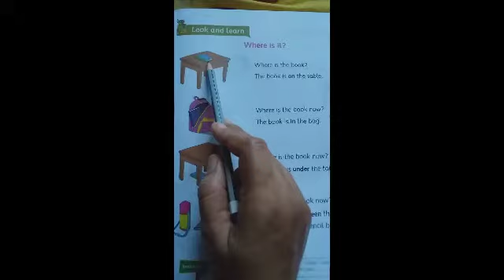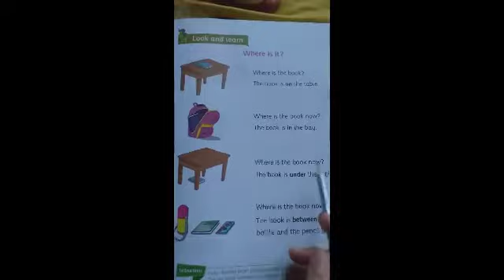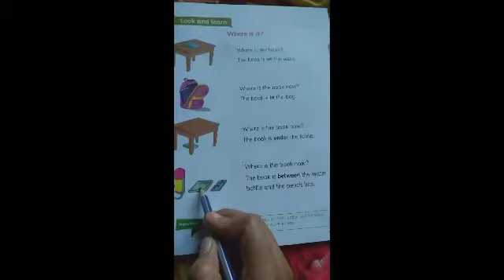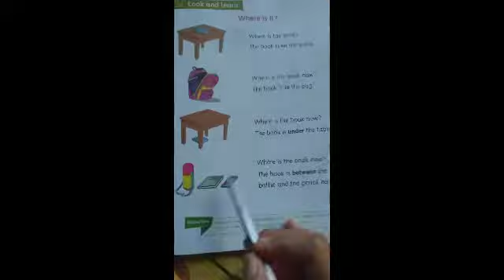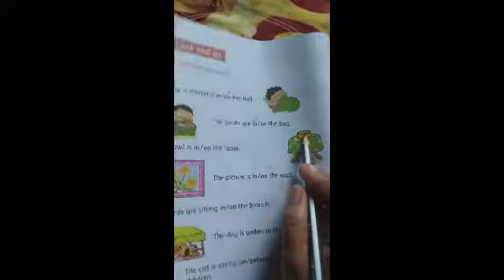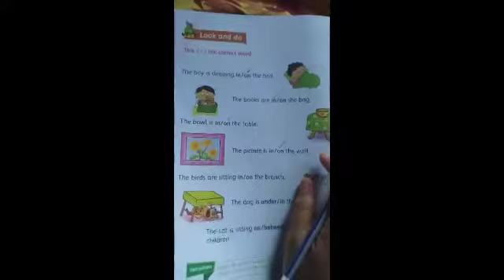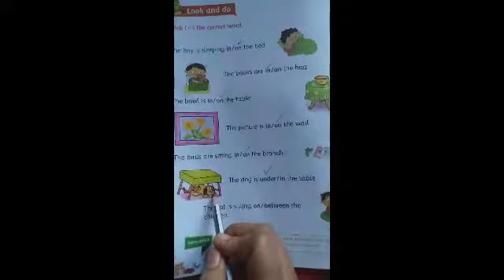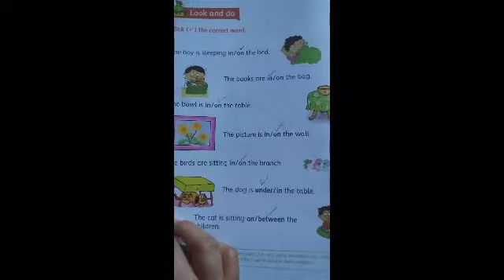Positions for U.K.G.